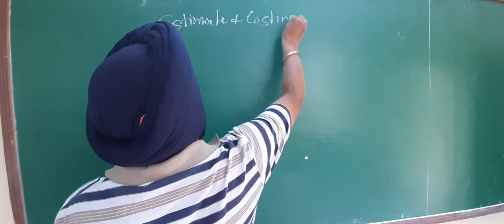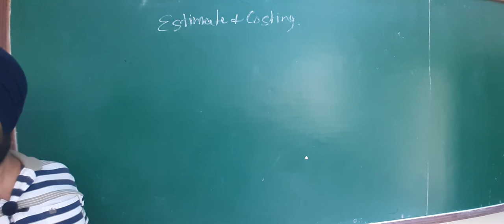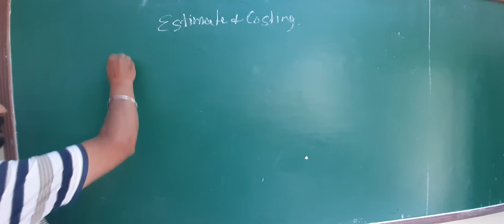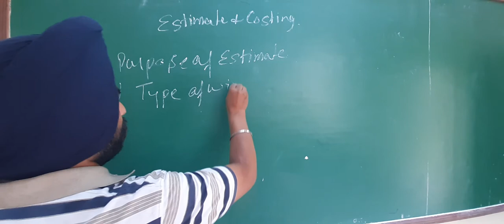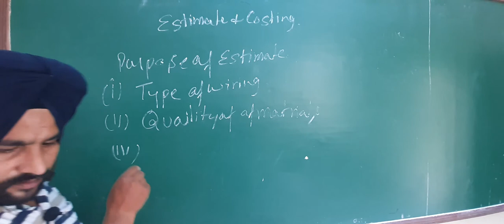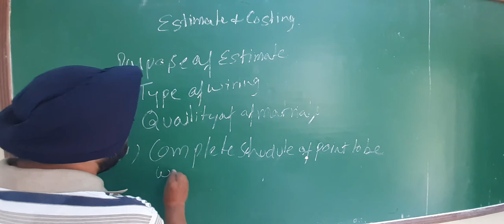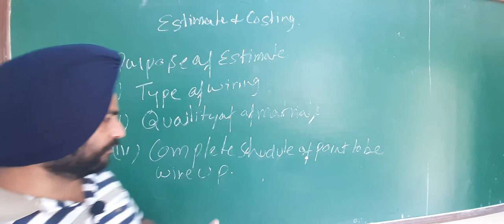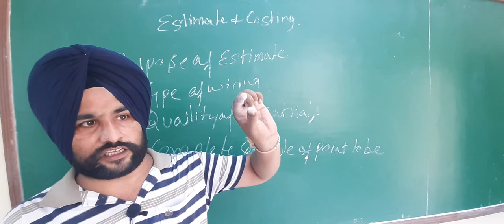Estimate and costing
Introduction of estimate and costing